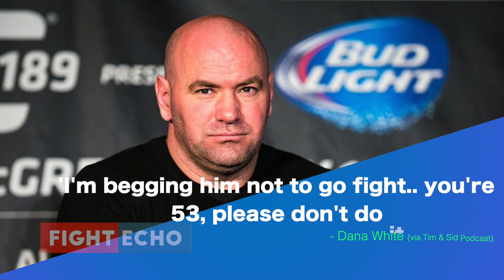Critiques Of Mike Tyson Comeback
Ever since MikeTyson announced his plans to comeback to Boxing, there have been a number of critiques suggesting Iron Mike to re-think his decision.

While the boxing fans are jubilant on Kid Dynamite’s possible return, the doubters were silenced after Mike released a video of himself training. But there were still some notable voices that were inclined on the side of caution and being concerned for the now 53-year old boxer.

George Foreman, Ricky Hatton, DanaWhite, Eddie Hearn, Max Kellerman etc. are some of the people who have tried to convey their message that comeback at age 53 may not be a good idea.

Do you think it’s a thoughtful decision to comeback at the age of 53? How well Mike would compete against Anthony Joshua, Deontay Wilder and Tyson Fury?? Can Iron Tyson regain the championship?